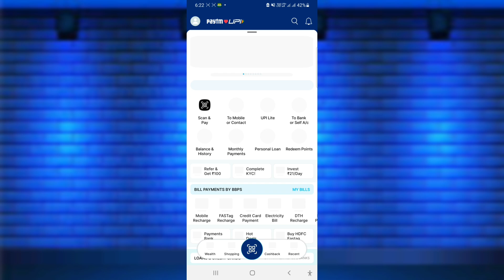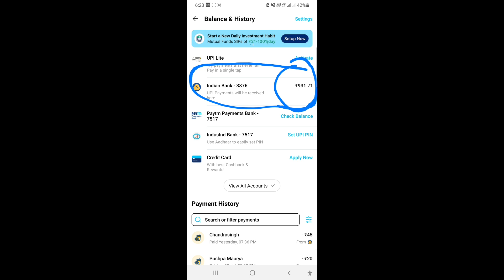Paytm Balance Kaisi daikhe | Paytm मे Balance kaisi check Kare .? | How To Check Paytm Balance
About :- dosto aajke video me apko batane wala hu paytm se bank ka balance kaise check kare ummed karta hu apko yeah video pasand aayegi

Your query

 paytm se bank balance kaise check karen paytm me balance kaise check kare paytm se balance kaise check kare how to check paytm balance how to check bank balance in paytm

NOTE :- ALL THE IMAGES/PICTURES SHOWN IN THE VIDEO BELONGS TO THE RESPECTED OWNERS AND I AM NOT THE OWNER OF ANY PICTURES SHOWED IN THE VIDEOS